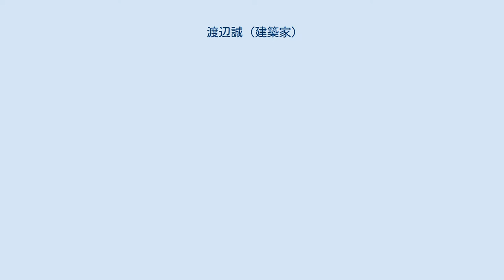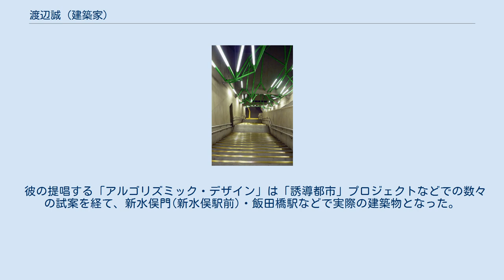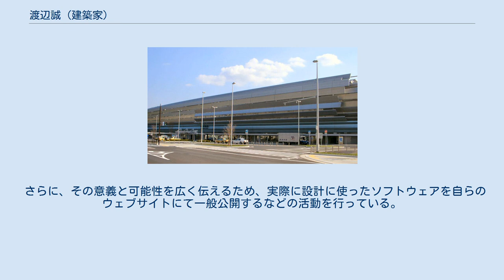渡辺誠 (建築家)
大江戸線飯田橋駅。
コンピュータ・プログラムで生成した形態をもとにした緑色のフレームが天井を走る。
 青山製図専門学校 新水俣駅 渡辺 誠（わたなべ まこと、1952年 - ）は、神奈川県横浜市出身の日本の建築家。
日本建築学会賞作品賞、JIA新人賞など多数受賞。
 淡江大学（台湾）で講座教授もつとめる アルゴリズムに精通し、コンピュータ・プログラムによる形態発生を手法として本格的に取り入れた作品も設計している。
 設計者の要求する諸条件を満たす形態をコンピュータ・プログラムで発生させる過程を経る「アルゴリズミック・デザイン」という手法を採り入れた設計を行う。
 従来、製図の道具 (狭義の CAD) や、人手による設計の補助としての構造計算やエネルギーシミュレーションという形でコンピュータは建築設計を支えてきた。
渡辺誠はその役割をより拡大し、「人間の脳の拡張」という位置づけでコンピュータ・プログラムを設計に用いている。
空間的制約・構造・日照・意匠的な特徴などあらゆる条件を満たす形態を創造する行為の一部を、コンピュータに行わせる。
 条件を与え、それを満たす形態を、ランダム要素もまじえて複数生成する。
そして、人間である設計者がその中からふさわしいと考えるものを選び取るという手法である。
 彼の提唱する「アルゴリズミック・デザイン」は「誘導都市」プロジェクトなどでの数々の試案を経て、新水俣門(新水俣駅前)・飯田橋駅などで実際の建築物となった。
 さらに、その意義と可能性を広く伝えるため、実際に設計に使ったソフトウェアを自らのウェブサイトにて一般公開するなどの活動を行っている。